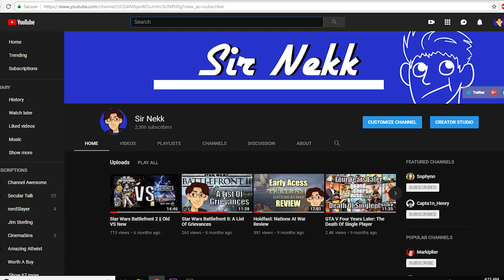Everyone hated Star Wars 9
I've seen tons of other critics lambaste The Last Jedi, but they fail to touch on just why the movie stung so much. For there was good in it, I felt it.